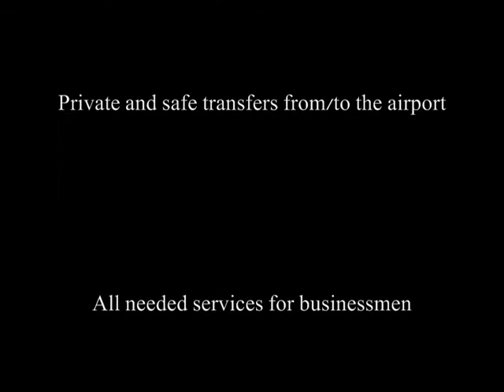ISRAEL VIP TOURS-jerusalimo.com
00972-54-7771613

Tailored private tours of Israel to Individuals, Families and Groups with particular focus on
archeological, biblical and all famous touristic sites of Israel.

Professional Israel Tour Guide  -  32 years experience

Licensed by the ministry of tourism

Religious travel packages and pilgrimage tours all over Israel

Private and safe transfers from/to the airport

All needed services for businessmen , business meetings

V.I.P Services

I always felt I was blessed to have the most beautiful profession in the world and
being able to share my joy with other people,as your personal tour guide
in the Holyland, which is the most storied country ever.